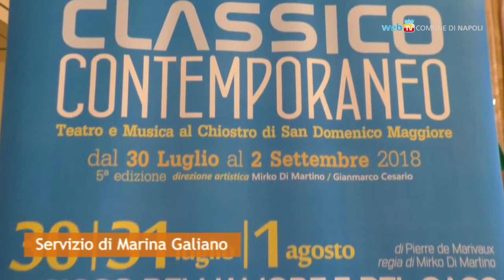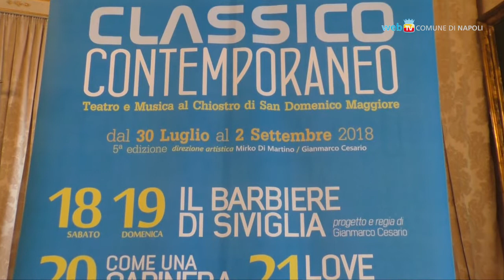Classico Contemporaneo, teatro e concerti al Chiostro di San Domenico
Dal 30 luglio al 2 settembre la nuova edizione di 'Classico Contemporaneo': rassegna di teatro e musica in programma al Chiostro del Convento di San Domenico Maggiore che si inserisce nella programmazione di Estate a Napoli.